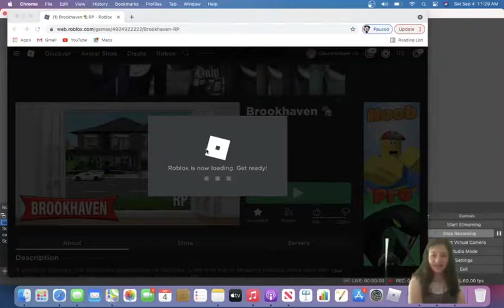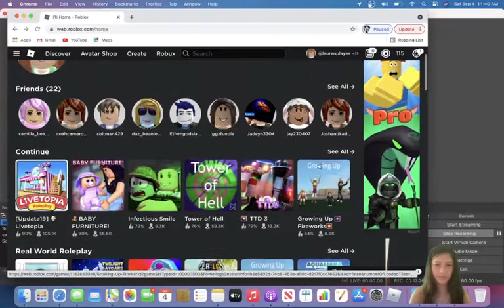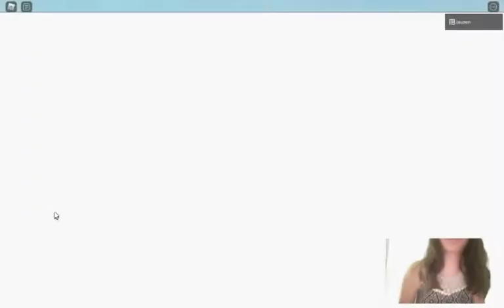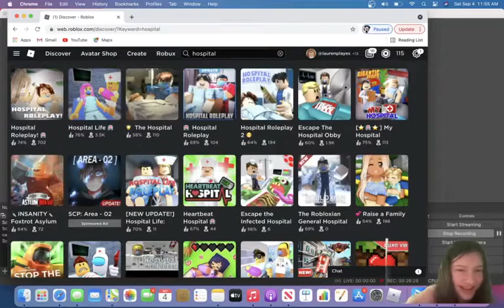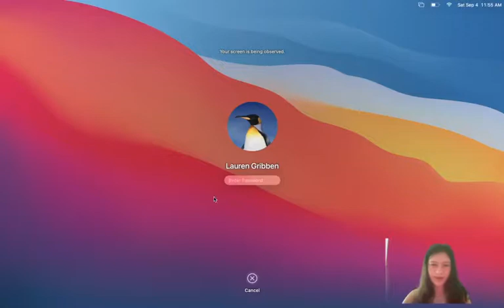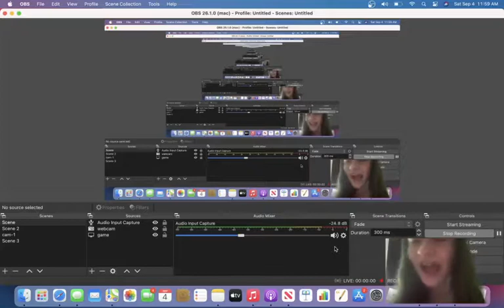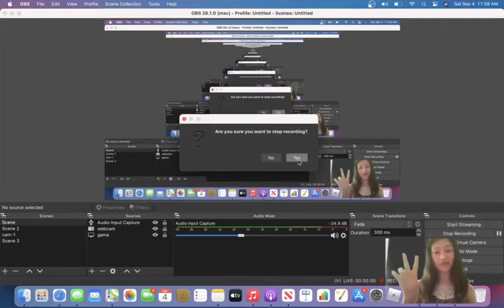Clara and William's honeymoon and Clara gives birth (roblox Brookhaven rp)